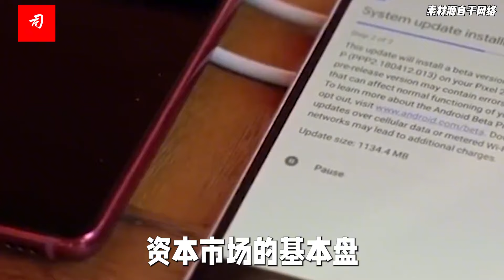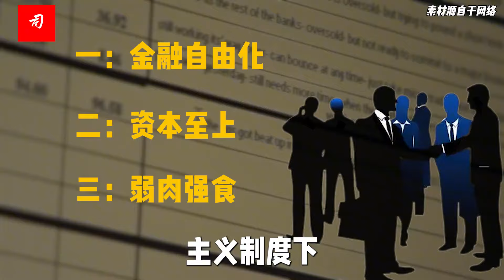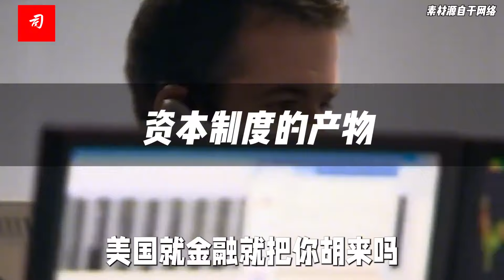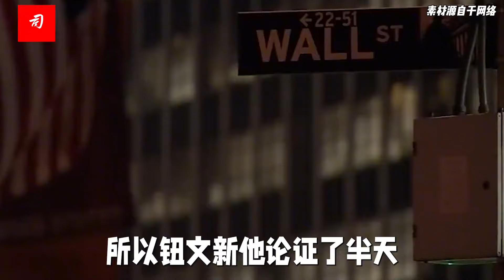论筑牢金融安全底线之十一：美国玩法为啥跟咱不一样？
中国金融基础首先是“取之于民”，那就应当倾斜于“用之于民”，应当坚定维护人民的金融利益。
正是这样的特色，中国金融不能简单照搬华尔街金融行为。因为，华尔街金融行为完全是金融自由化、金融资本至高无上--金融资本主义制度下弱肉强食的产物。